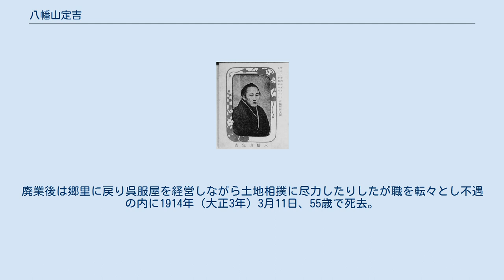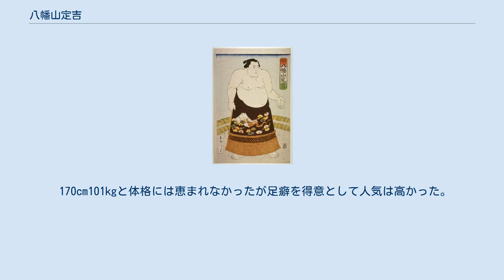八幡山定吉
春斎年昌筆「土州 八幡山定吉」 八幡山定吉　（相撲年鑑、1913年発行より） 八幡山 定吉（やはたやま さだきち、1858年6月25日（安政5年5月15日） - 1914年（大正3年）3月11日）は土佐国土佐郡（現・高知県高知市）出身の大相撲力士。
最高位は大関。
本名は廣田（のち伊藤）貞次。
所属部屋は猪名川部屋（大阪）→玉垣部屋（東京）→大嶽部屋→根岸部屋→友綱部屋。
 はじめ大阪の猪名川部屋に入り、二段目まで上がった後1884年（明治17年）1月兄弟子の海山と共に東京に出て9代玉垣の門人となり二段目番付外で取る。
1886年（明治19年）1月入幕。
1889年1月新鋭の小錦と預り、西ノ海と引分、1889年5月も小錦と引分けるなど技能派の花形力士として人気を集め、1891年（明治24年）6月大関に昇進した。
全盛期はこの頃であり、その後は得意の足癖が災いしたびたび膝を脱臼、気分的に腐って脱走し髷を切ってザンギリ頭で出場したことがあった。
1894年（明治27年）1月無印張出（大関格？）となりこの場所限り引退。
年寄6代湊川となったが海山の6代友綱と反りが合わず高砂部屋に移籍。
神奈川県平塚に海水浴場を経営したが、このことが申合規則に抵触したため廃業して角界を去った。
廃業後は郷里に戻り呉服屋を経営しながら土地相撲に尽力したりしたが職を転々とし不遇の内に1914年（大正3年）3月11日、55歳で死去。
 170cm101kgと体格には恵まれなかったが足癖を得意として人気は高かった。